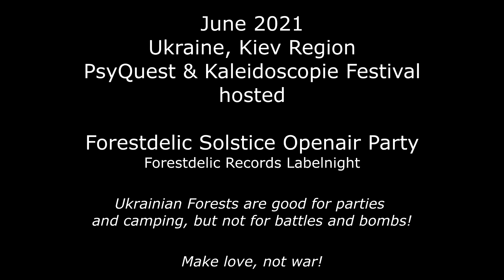Anthill, Kala, Yudhisthira LIVE @ Forestdelic Solstice by Kaleidoscopie & PsyQuest, Jun 2021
June 2021, Kiev Region, Ukraine
Forestdelic Solstice (Forestdelic Records Label Night)
hosted by PsyQuest & Kaleidoscopie Festival

Nice memories out there!

Make parties, not war!